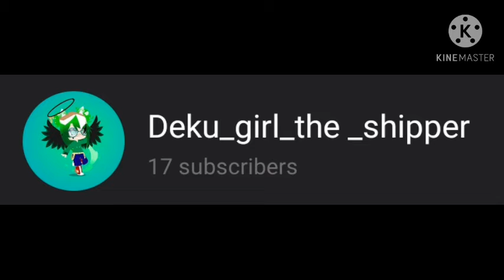tysm for the ✨subs✨